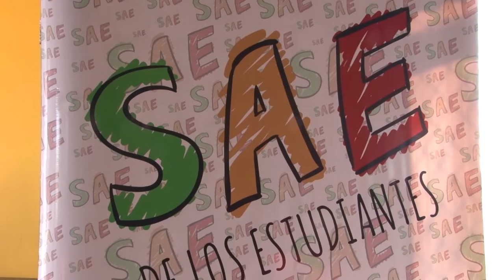U Noticias - Lanzamiento del campeonato de Fútbol 5 “Martires Riojanos”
Se realizó el lanzamiento del torneo de Fútbol 5 "Martires Riojanos", organizado por la Secretaria de Asuntos Estudiantiles de la UNLaR y la Federación Riojana de Estudiantes Universitarios. Contará con 16 equipos divididos en dos grupos de dos bajo la modalidad, todos contra todos